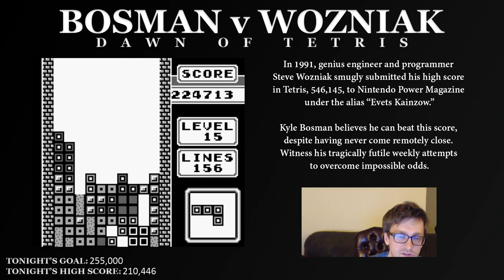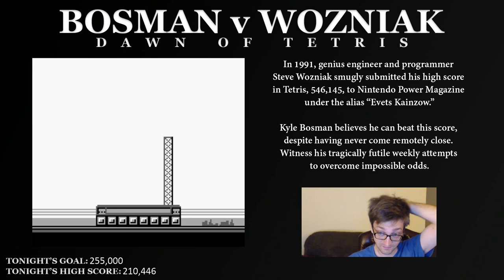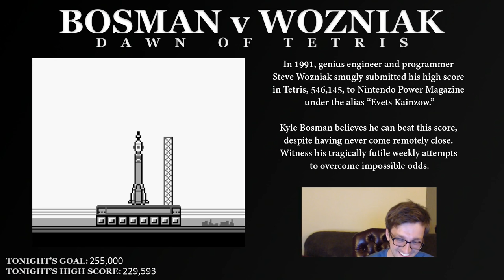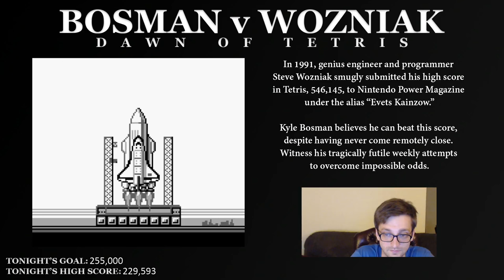Bosman v Wozniak - Week 1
Witness the birth of a historical one-sided rivalry as Kyle begins his attempt to topple an infamous high score belonging to Steve Wozniak.